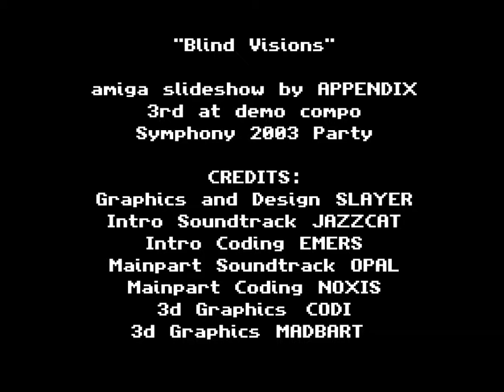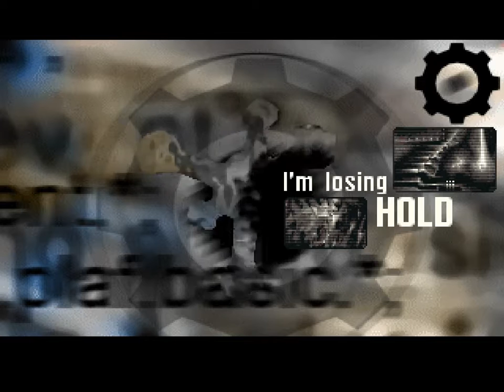Blind Visions / Appendix | Slayer Jazzcat Opal Emers Noxis Codi Madbart | Amiga Slideshow DEMO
Amiga slideshow by APPENDIX
3rd at demo compo
Symphony 2003 Party

CREDITS:
Graphics and Design    SLAYER
Intro Soundtrack    JAZZCAT
Intro Coding    EMERS
Mainpart Soundtrack    OPAL
Mainpart Coding    NOXIS
3d Graphics     CODI
3d Graphics    MADBART